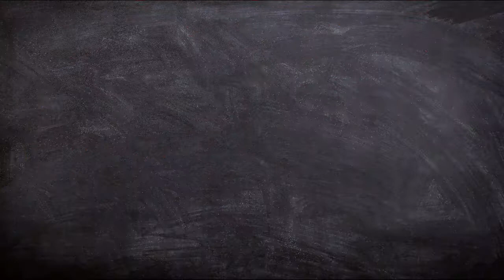BERPIKIR POSITIF | Kekuatan Pikiran dan Energi Positif penuh Rasa Syukur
BERPIKIR POSITIF - Hidup dengan Rasa Syukur
Adalah Sebuah Refleksi dan Motivasi Spiritual dalam memaknai Hidup dengan rasa Syukur. Membangkitkan Energi Positif dalam Mengatasi Rasa Sakit dan Menghadapi Masa Depan / Hari Tua dengan Sikap Hidup Optimis .

Orang yang mempunyai persepsi positif akan masa tuanya mempunyai harapan hidup yang panjang. Pikiran Positif amat berperan mendorong kesembuhan seseorang yang mengidap suatu penyakit. Berpikir Positif dapat memberikan perasaan mengontrol kesehatan dan masa depan.

Bukalah Pikiran kita, ia bagaikan parasut, yang akan berkembang apabila dibuka. Membuka Pikiran pada keberadaan diri sebagai ungkapan syukur akan Karya Ilahi dalam hidup ini

Salam hangat,